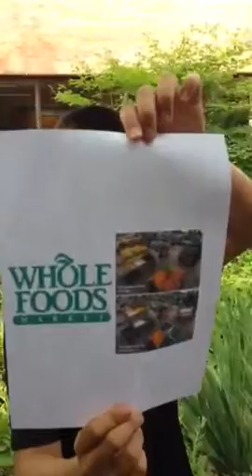PSA 4th 1